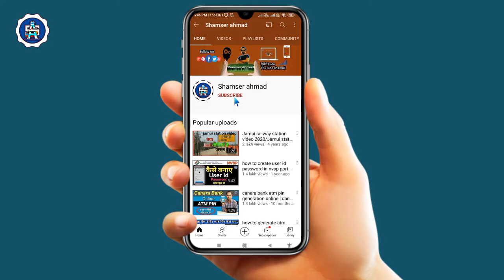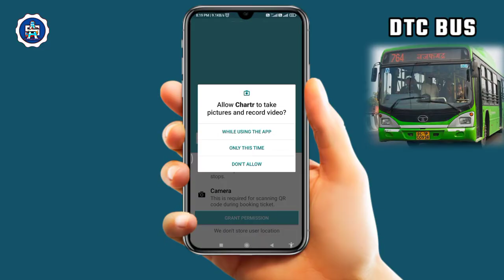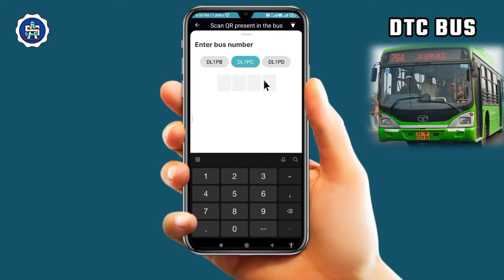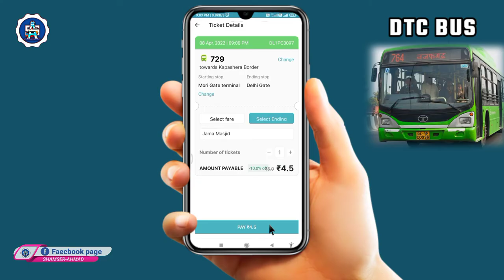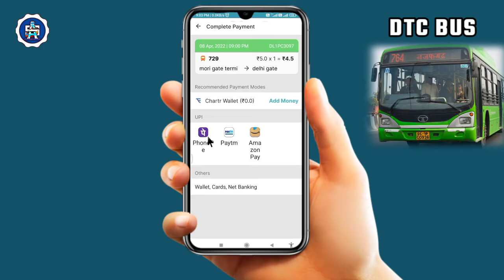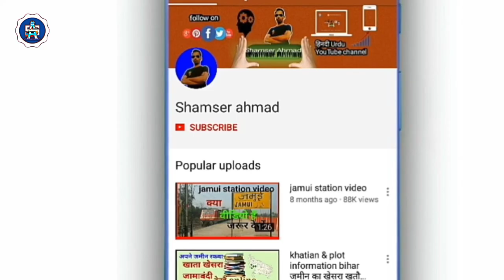DTC bus e ticket kaise book kare/dtc bus online ticket booking-dtc bus ticket app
chartr bus app se ticket kaise book kare/dtc bus online ticket booking-dtc bus ticket app

doston mein aaj ka is video mein batane wala hun Delhi mein DTC bus e ticket online Kaise book Karen  aur 10% discount Paye agar aap Janna Chahte Hain To is video ko Jarur Shuru se Aakhri Tak Dekhen aur Achcha Lage to video ko like and share Jarur Karen

About.